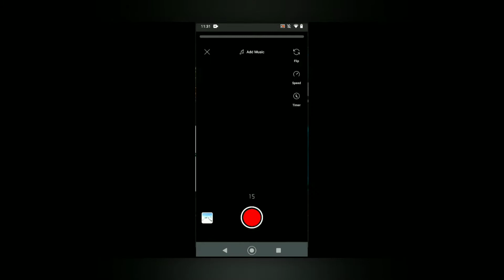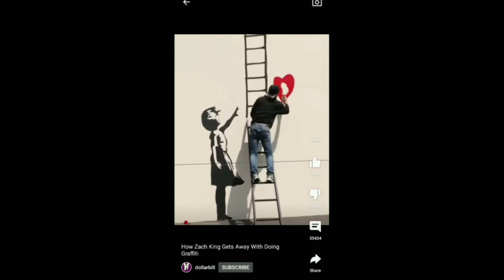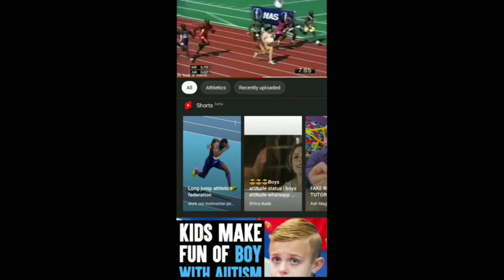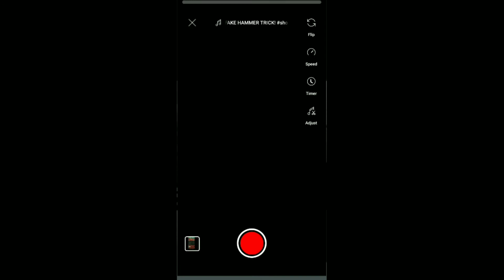How to make shorts viral in 5 minutes | How to get millions of views on your shorts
Hello guys! In today's video i'm going to show you how to make your shorts get many views in 5 minutes. Relax and enjoy the video : D